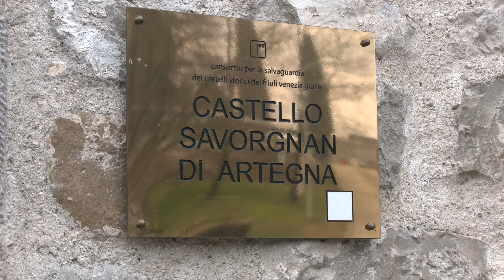Visita al Colle di San Martino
Videolezione realizzata con il contributo della Regione Friuli Venezia Giulia nell'ambito del progetto "Sulle tracce di Paolo Diacono nel Friuli Longobardo. Dalle parole al territorio"

Ricerca e spiegazione di Carlo Cotrufo, riprese SG Video Produzioni, montaggio di Ersilia Tondolo